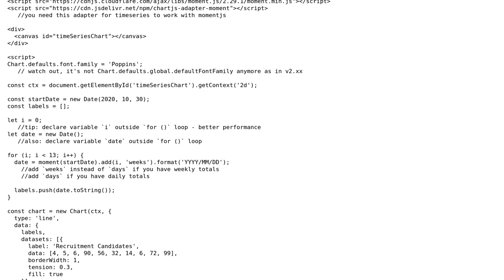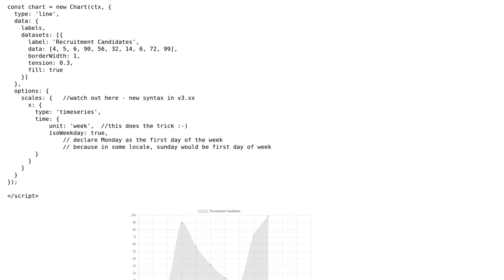Chart.js time series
With thanks & praise to God, and with thanks to the many people who have made this project possible! | Content (except music & images) licensed under CC BY-SA | Music | Images & others | With thanks to user Jurgen Fink user Chetachi and the Stack Exchange Network Trademarks are property of their respective owners. You are responsible for your own actions.